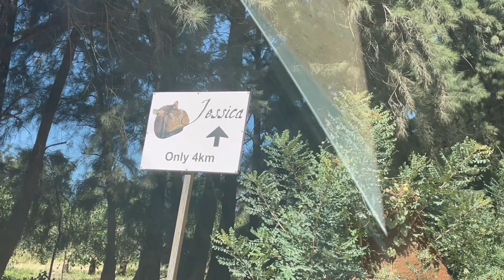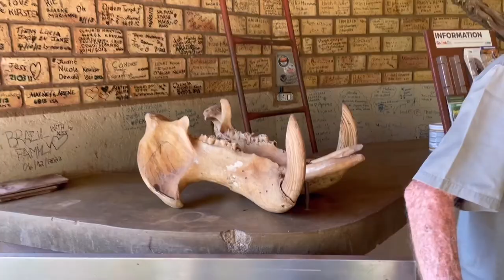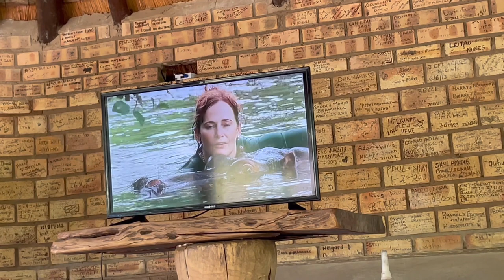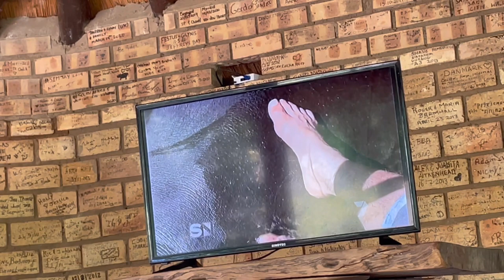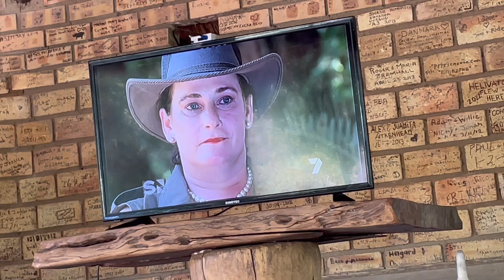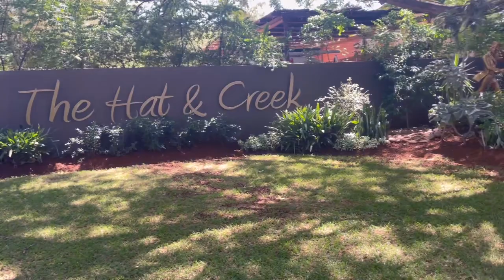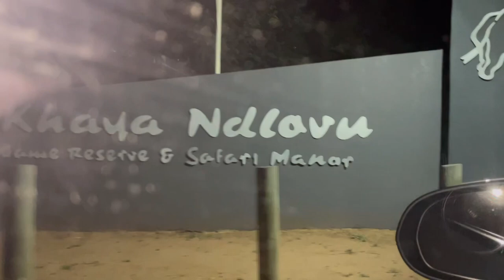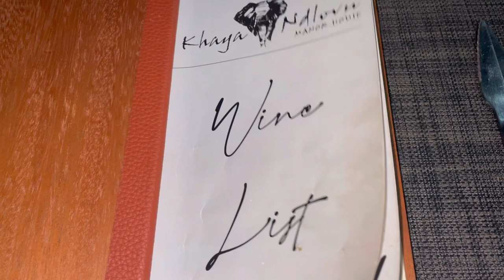Travel Bush Vlog 2:Meeting Jessica the Hippo/Blyde Cannon Boat Cruise/Fine Dinning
Hi guys

Welcome to part 2 of my Hoedspruit getaway in the bushes. On this episode we will be exploring Hoedspruit. We start with a visit to Jessica the famous Hippo. We move along to have brunch at @HatandCreek followed by the boat cruise at the BlydeCannon. We end of the night at the beautiful Khaya Ndlovu Safari Manor with 3 course meal.